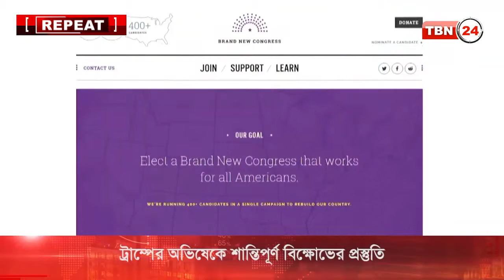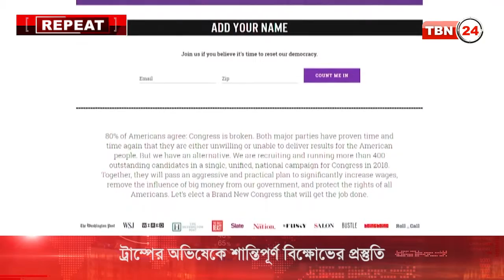TBN Analysis Episode 03